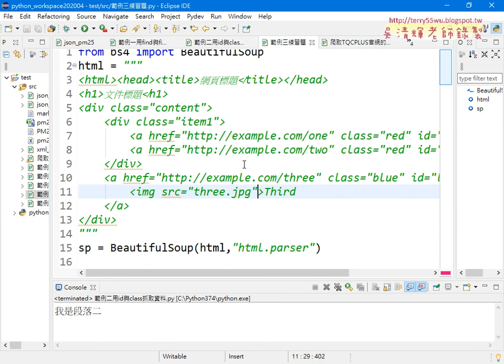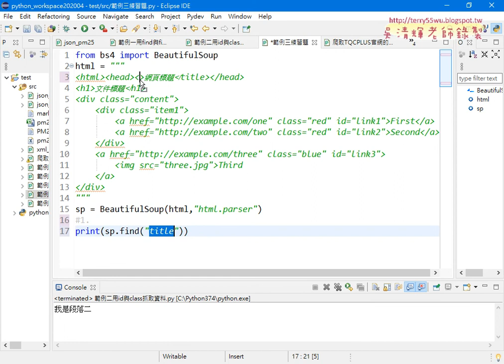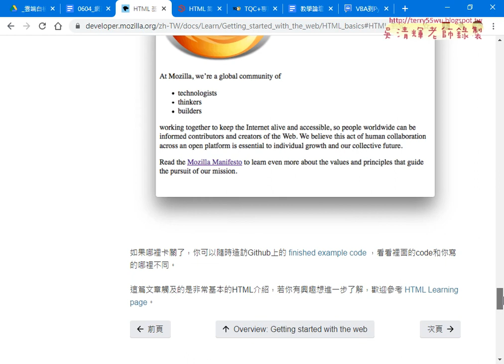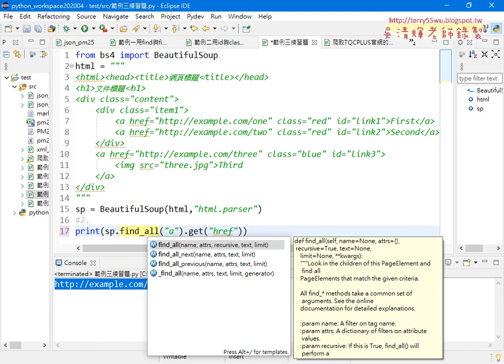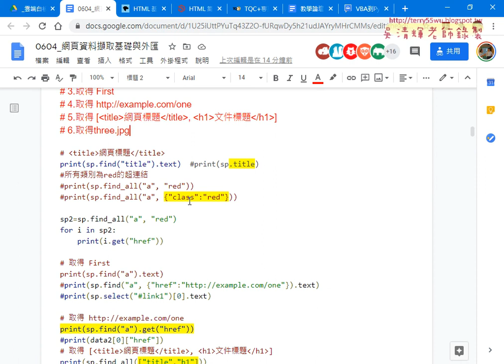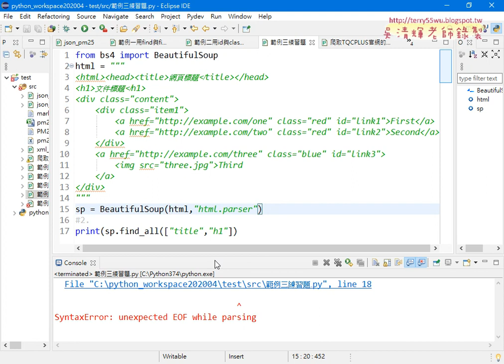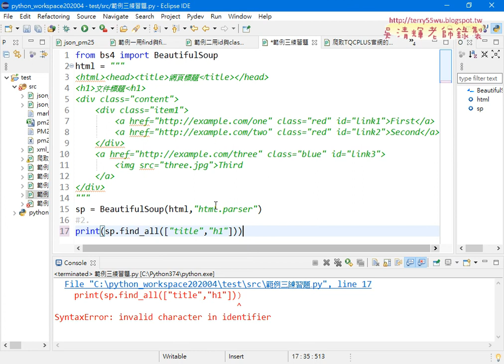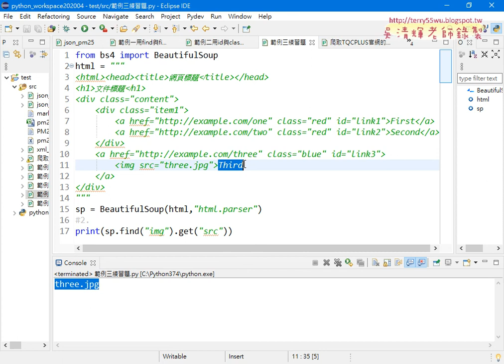03 範例三抓取屬性資料超連結與圖檔